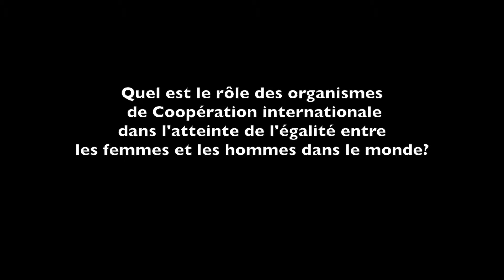VOX POP 2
This video is about VOX POP 2